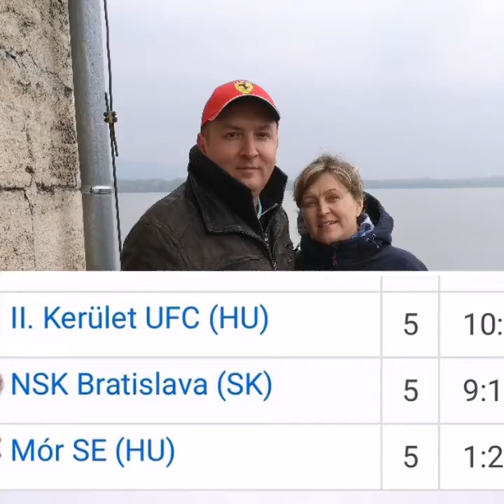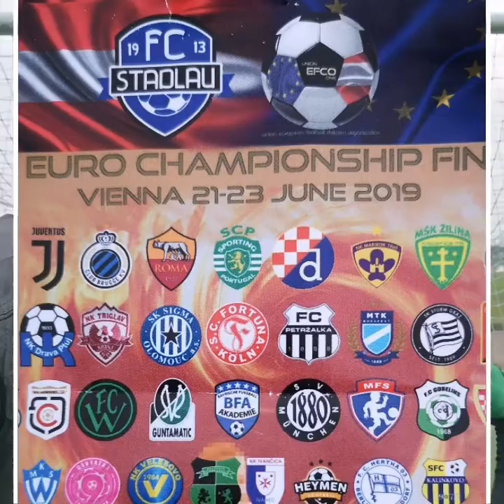U9 Euro Championship 2019 Komárom